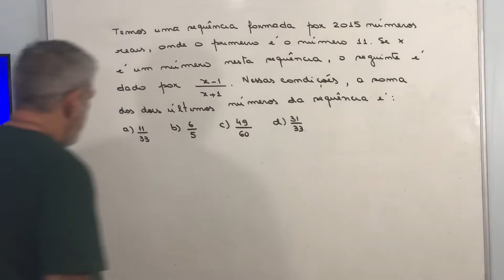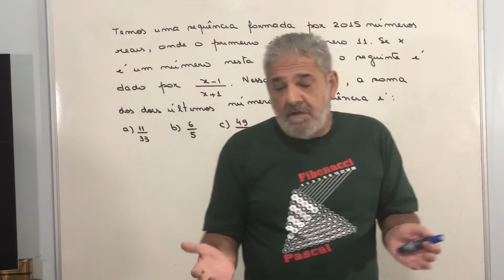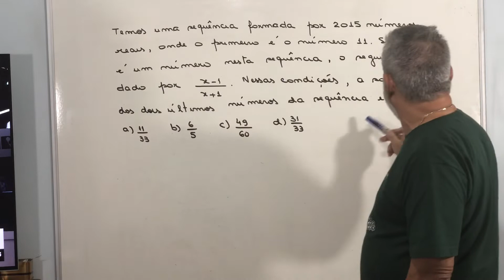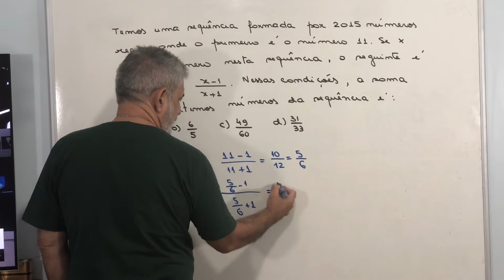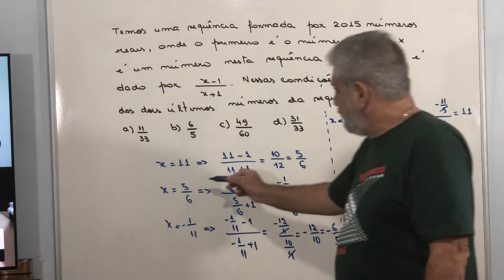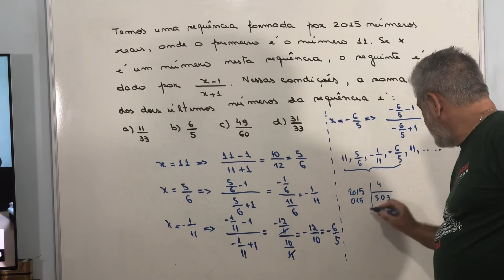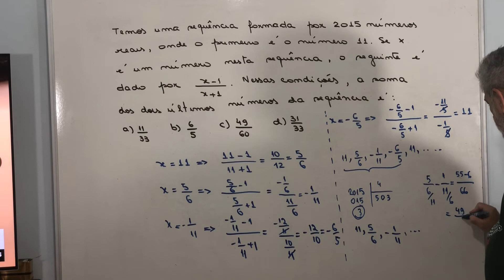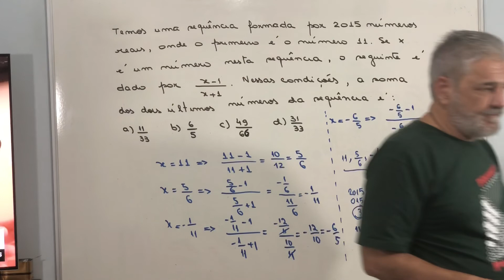Preparando para EPCAr/CN